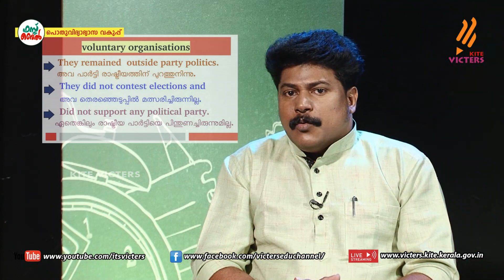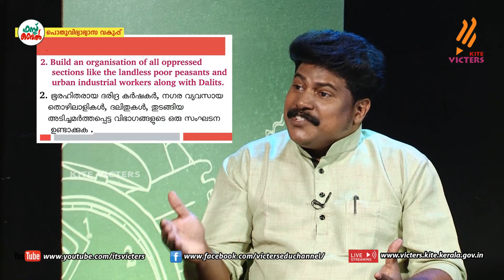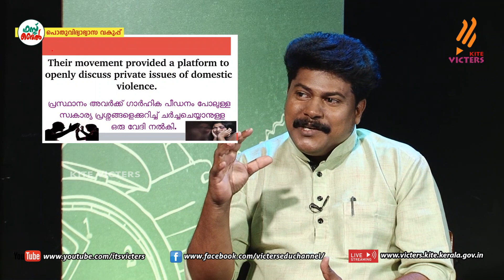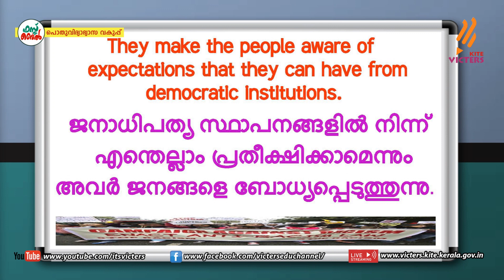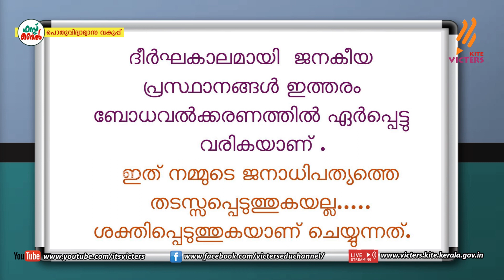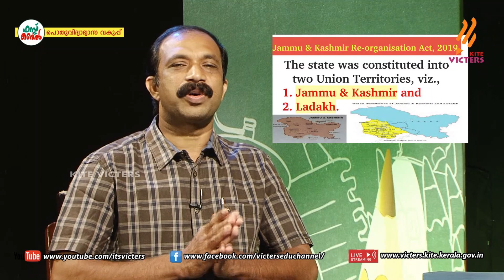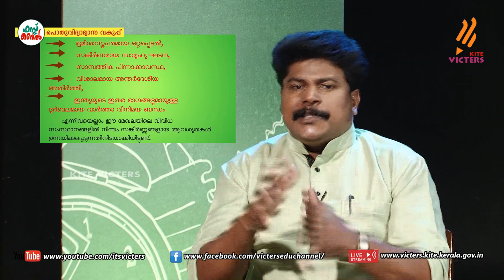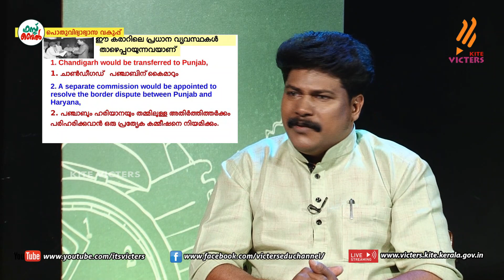KITE VICTERS Plus Two Political science Class 03 (First Bell-ഫസ്റ്റ് ബെല്‍) (Revision)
സംസ്ഥാനത്തെ സ്‌കൂൾ കുട്ടികൾക്ക് സാങ്കേതിക സൗകര്യങ്ങൾ പ്രയോജനപ്പെടുത്തിക്കൊണ്ടു കൈറ്റ് വിക്ടേഴ്സ് ചാനല്‍ സംപ്രേഷണം ചെയ്ത Plus Two Political science Class 03 (First Bell-ഫസ്റ്റ് ബെല്‍) (Revision) First Bell.more page’s face book Instagram you tube web @itsvicters